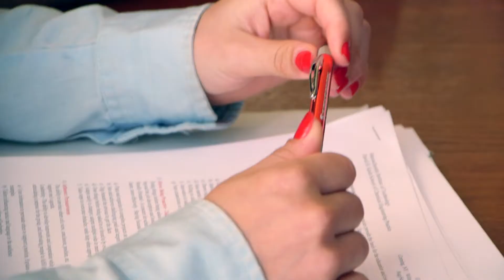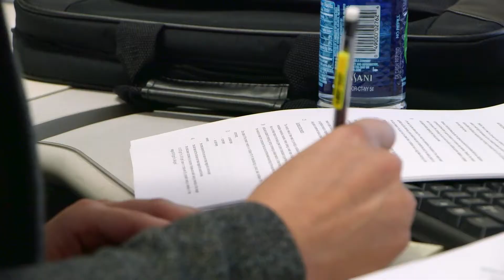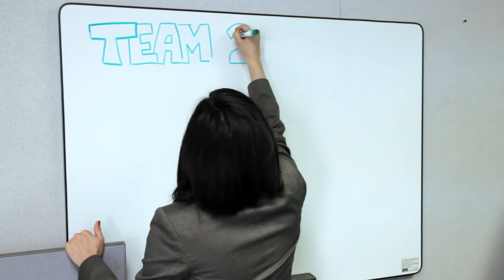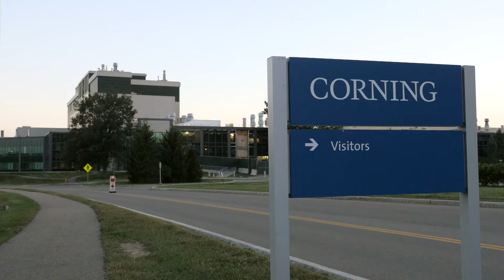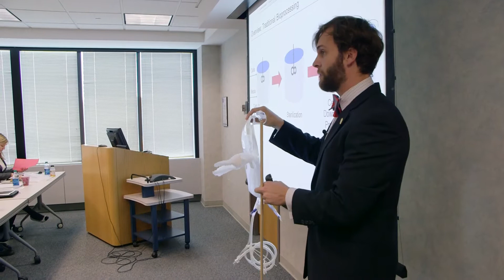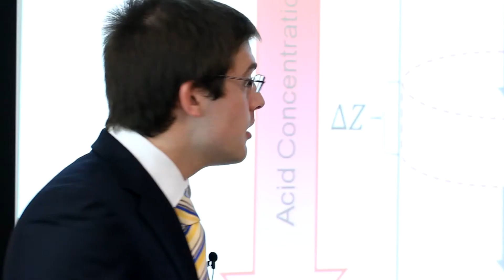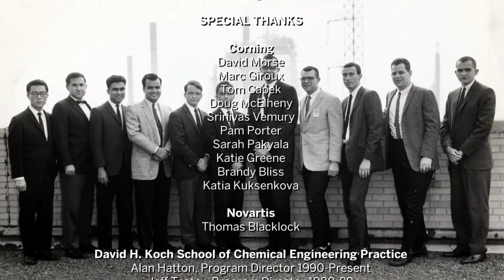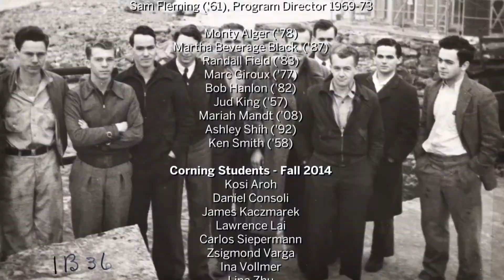Learn By Practice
The Chemical Engineering Department at MIT celebrates 100 years of running the Practice School, a unique program designed to prepare graduate students for a career in industry.